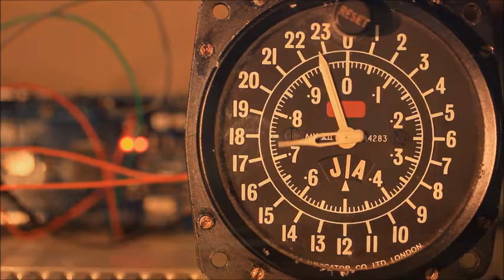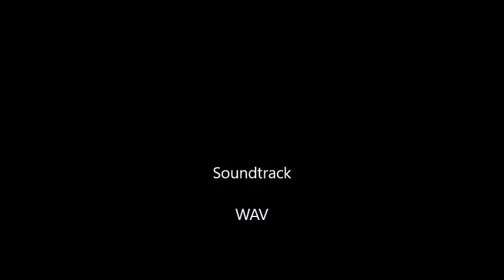バビロニア Eclair＆Masaaki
エクレアさんの「バビロニア」を聴いたとき、
「わーギターを弾きたーい」
という思いが爆発しました。

このバージョンは、ギターを入れる部分を増やすために新たに編集して頂けたので、物凄く嬉しかったです。

自由に演奏させて頂けたので、感謝しています。

ありがとうございました！